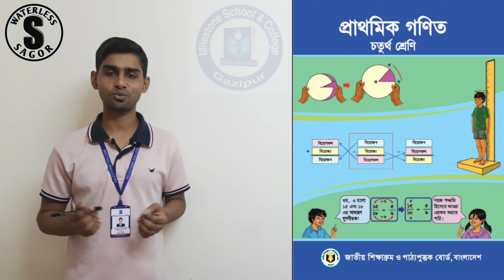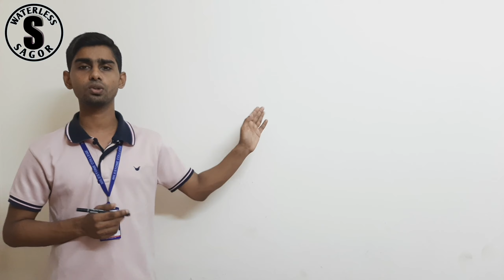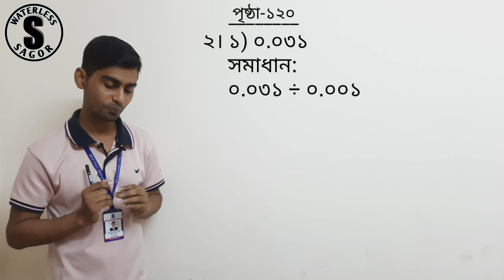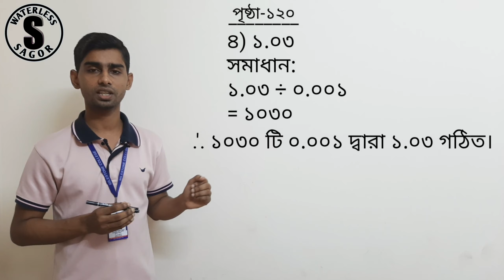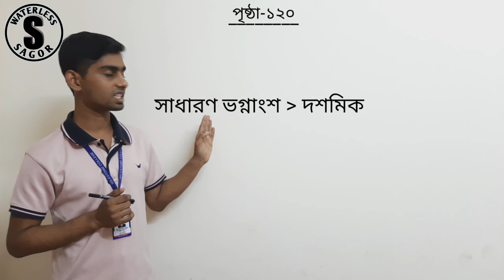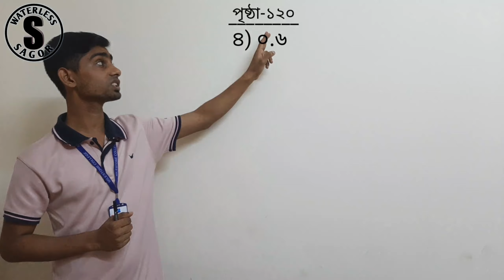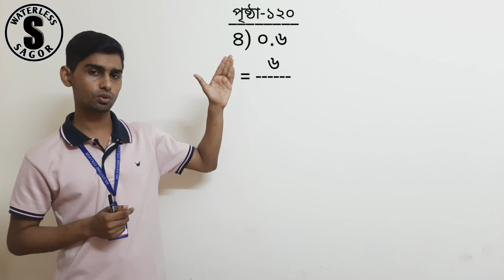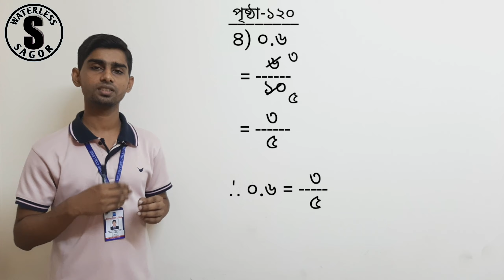IV BM MATH 30 | SAGOR SIR | MILESTONE SCHOOL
চতুর্থ শ্রেণি
প্রাথমিক গণিত
Class: Four
Math / Mathematics
Milestone School
Milestone Preparatory KG School
মাইলস্টোন স্কুল